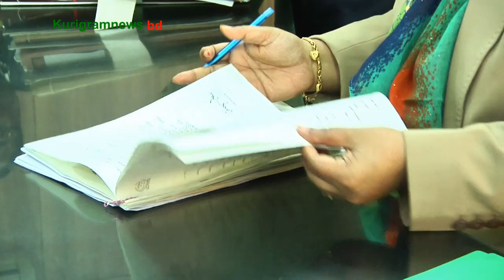এ্যাডভোকেট জাহাঙ্গীর আলম মনোনয়ন জমা দিয়ে যা বললেন...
এ্যাডভোকেট জাহাঙ্গীর আলম স্বতন্ত্র প্রার্থী হিসেবে মনোনয়ন জমা দিয়ে যা বললেন...